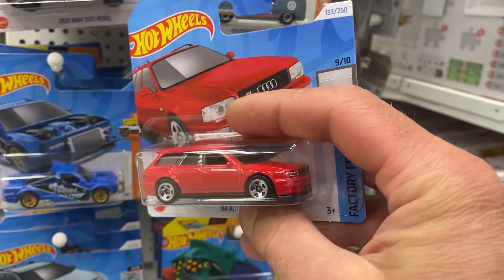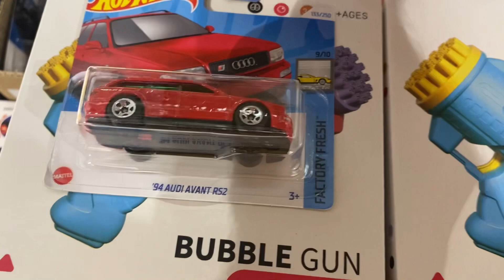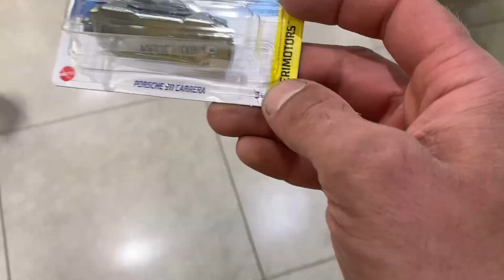Охота на Hot Wheels новый кейс Case F , где брелки?)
Небольшая охота за пару дней ….